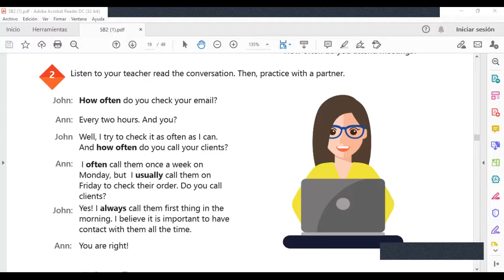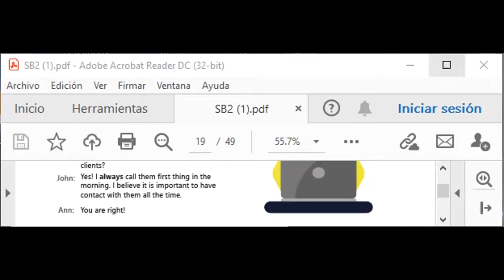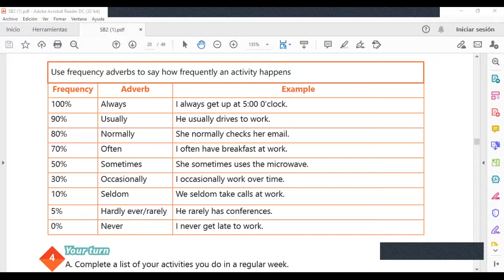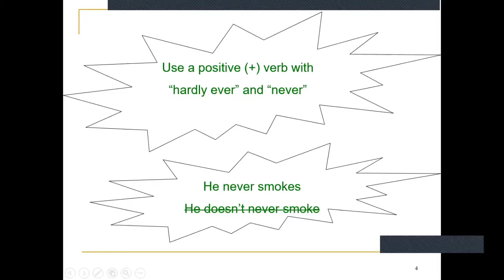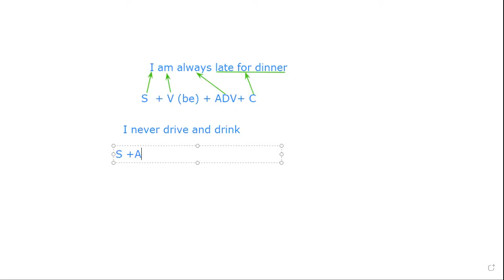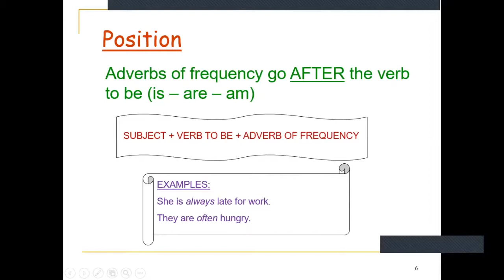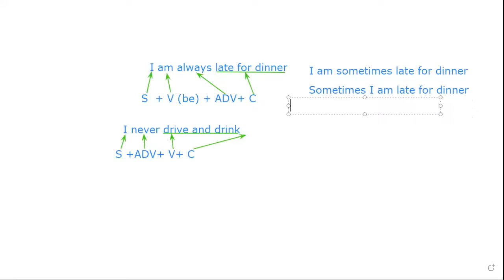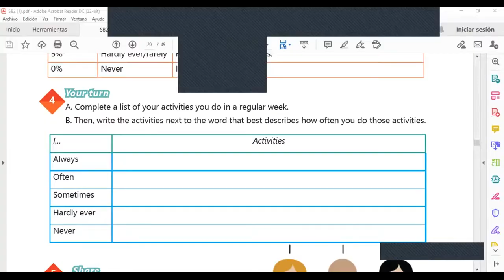Ingles Corporativo-Videoconference #6 How to use frequency adverbs.